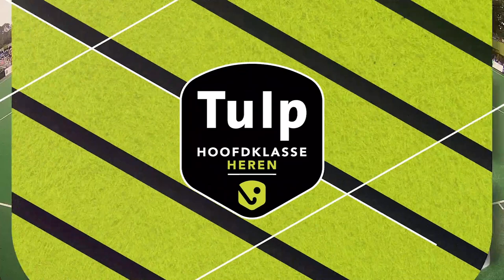Goals of the Month | September 2020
FIELD HOCKEY IS BACK!!!

These are the goals scored in the month of September 2020 after field hockey has returned for the first time since March 2020.

Goals of the month:
10. Antoine Kina
9. Thijs van Dam
8. Margot van Geffen
7. Frederico Fernandez
6. William Ghislain
5. Bjorn Kellerman
4. Lukas Windfeder
3. Kenta Tanaka
2. Bjorn Kellerman
1. Thies Prinz

Comment which goal was your favorite down below.